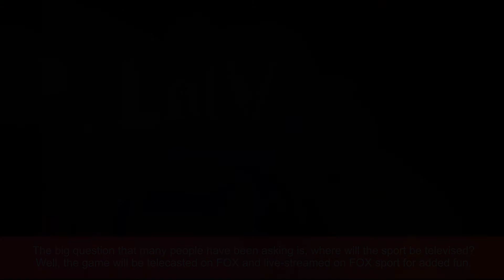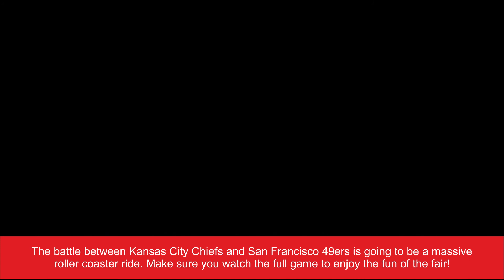WHAT’S WITH THE BUZZ OF SUPER BOWL 2020?